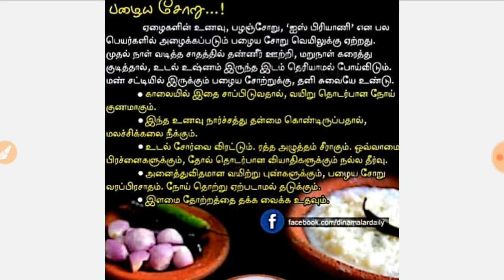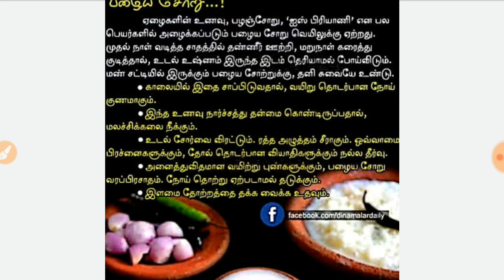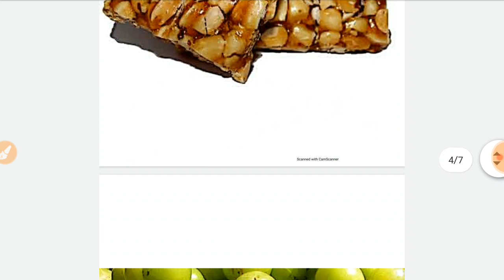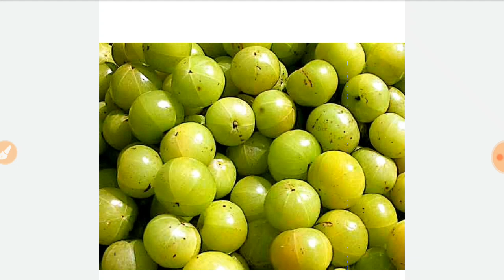சுறுசுறுப்பா எப்பவும் ஆக்டிவ் ஆ TNPSC EXAM க்கு படிக்கணுமா??? இதெல்லாம் சாப்பிடுங்க FRIENDS👍☺☺👍